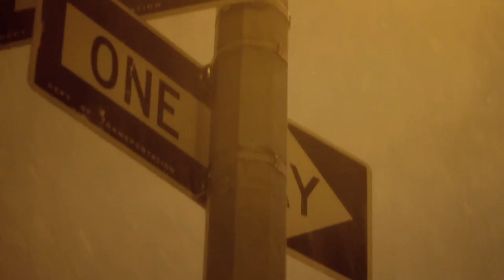"Idiot with a Tripod" (aka, "Man in a Blizzard")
A short film directed by Jamie Stuart during the 2010 East Coast blizzard. Shot on the Canon 7D on December 26, 2010.